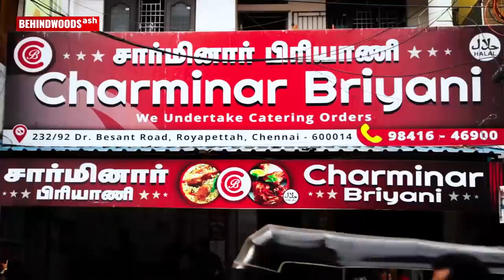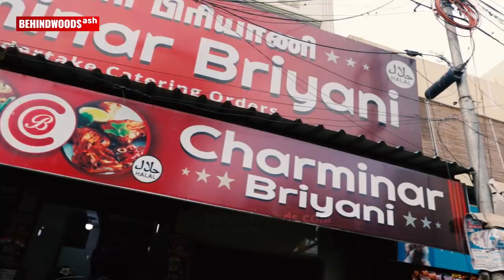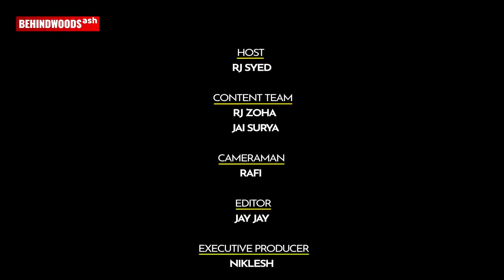Best Muslim Chicken Biryani & Tandoori Chicken in Chennai!! - Charminar Biryani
Charminar Biryani Centre
Address: 232, 92, Near, Dr Besant Rd, Mirsahibpet, Royapettah, Chennai, Tamil Nadu 600014

In this episode of Charminar Spicy Tasty Biryani. Watch to know more.